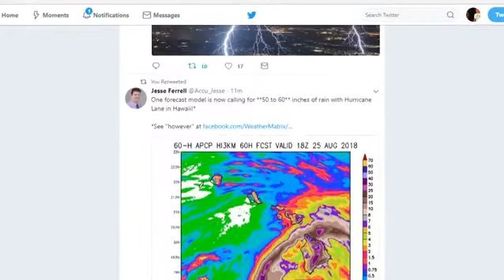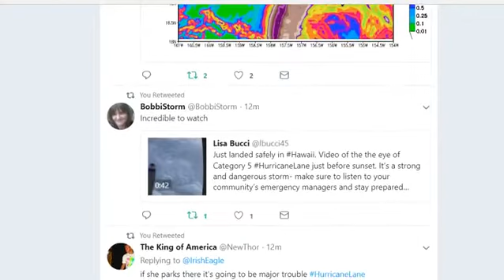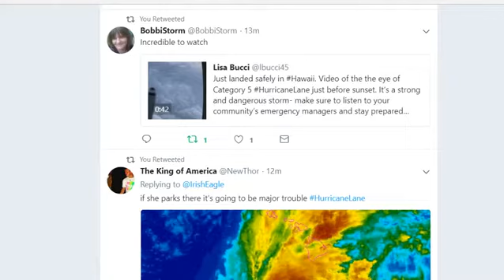60 inches of rain! | Hawaii - Dummies guide on how to stage a Lanslide\Tsunami | iPG2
Credits: thornews (love this guy)